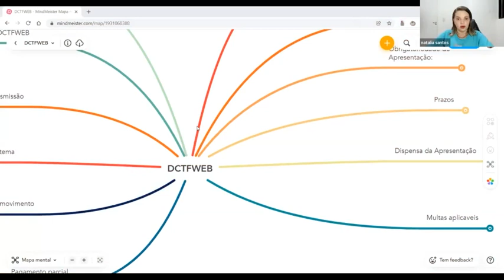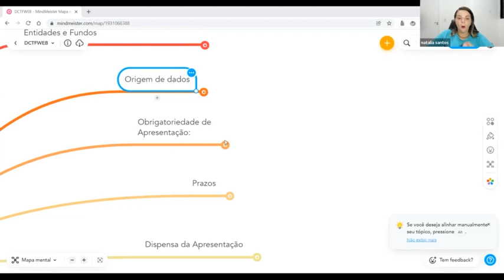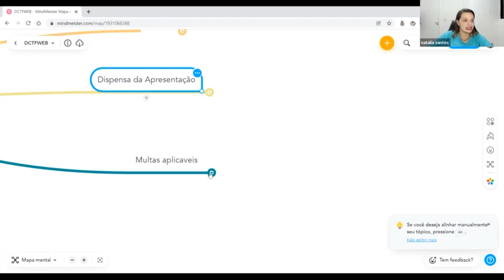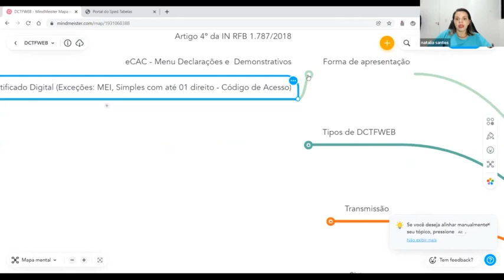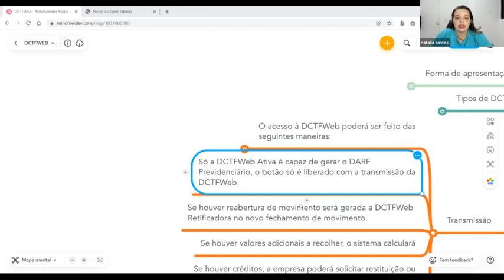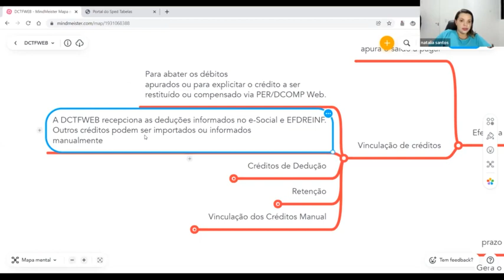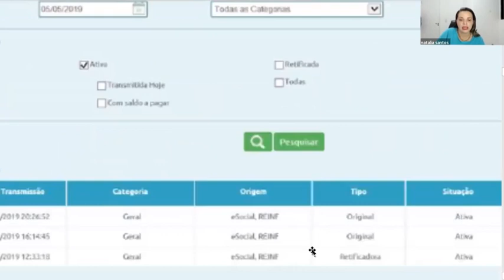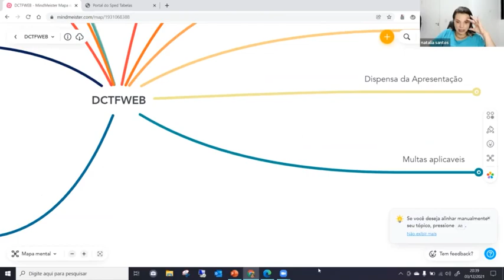Aula 03 INSS na Construção Civil - DCTFWeb - SERO ⚠️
-- Venha conhecer o Curso SERO - Sistema Eletrônico de Aferição de Obras na Construção Civil! Desde 01 de junho de 2021, entrou em vigor o novo sistema SERO/ DCTFWEB, substituindo a DISO/ARO e a planilha de Cálculo emitida pela Receita Federal. Neste curso, você irá aprender tudo sobre essa nova sistemática de aferição, que inclui o CNO - Cadastro Nacional de Obras, DCTFWEB de Aferição, CND's e e-Social/DCTFWEB mensal.

Esqueça os antigos escalonamentos de alíquotas! Agora, as aferições de obras de Construção Civil possuem percentuais fixos: 20% para obras de Alvenaria, 15% para madeira/mista e 12% ou 7% para casos de obras populares. Com o Sistema SERO, pessoas físicas podem obter excelentes descontos e, talvez, até mesmo ficarem isentas de pagar contribuições previdenciárias, desde que atinjam os limites estipulados pela normativa. Para pessoas jurídicas, a dica é fazer as aferições pela contabilidade regular, evitando assim pagar mais INSS.

O enquadramento correto da obra e dos responsáveis no CNO é fundamental para regularizar sua obra em conformidade com a Instrução Normativa 2021/2021 (SERO). Com essa nova sistemática, o responsável pode obter a CND ou CPEND mesmo antes de efetuar os recolhimentos das contribuições previdenciárias, caso aplicável.

Não perca a chance de se atualizar e estar em conformidade com as novas regras! Junte-se a nós neste curso abrangente e aprenda todos os aspectos do SERO, garantindo a regularização perfeita da sua obra. Esteja à frente da concorrência e aproveite os benefícios e descontos oferecidos pelo sistema.